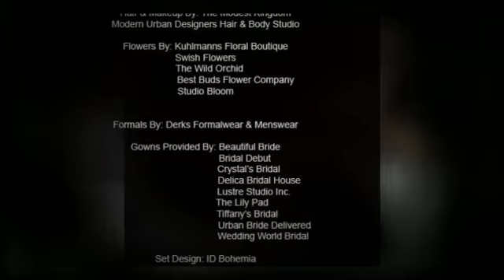Bridal Fantasy Edmonton - Wellingtons Garden Centre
Bridal Fantasy Edmonton - Wellington